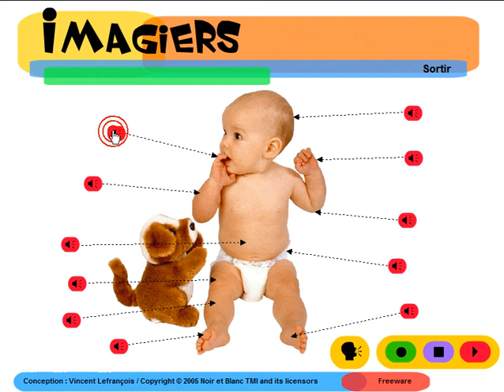Curso de Francês = Imagiers = Vocabulaire = Le corps